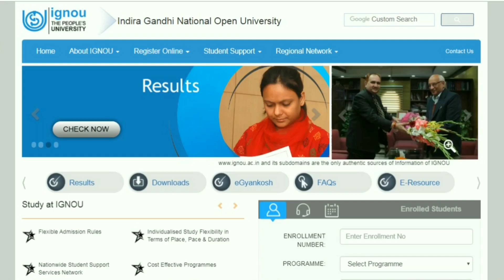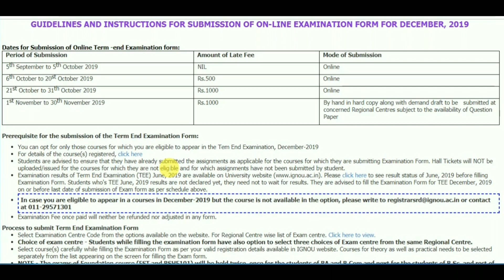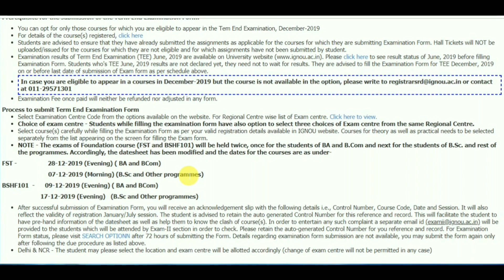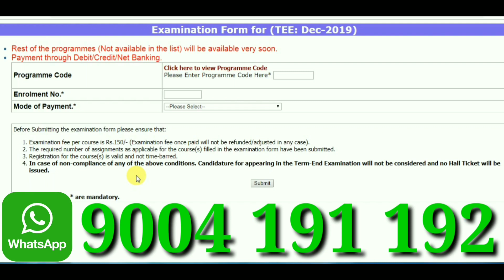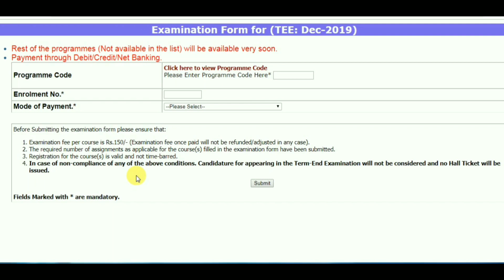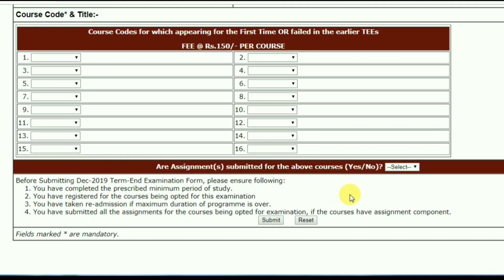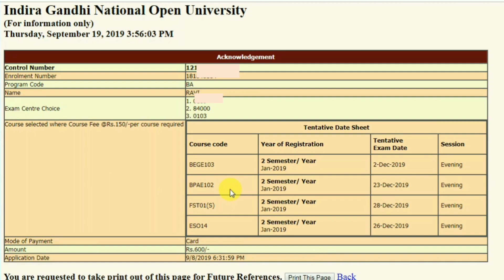BIG CHANGES in IGNOU EXAM FORM DECEMBER 2019 || STRICT TERMS CONDITIONS By TIPS GURU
FOR SOLVED ASSIGNMENTS PDF PLEASE CONTACT ONLY ON WHATSAPP
50 ₹ starting per assignment 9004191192

BAG BCOMG BSCG Assignment Paper video for information...

Direct Link for Tentative DateSheet Dec 19 exams.

How to apply for Dec 2019 Exams...

Passing Marks in IGNOU...

How to apply online for Revaluation and photocopy of answer sheet...

Why Grade Card showing Not Completed...

Direct Link to check Results.

Direct link for How to make ignou assignment.

Direct Link to check Assignment status..

Assignment ki full information.

Tips guru
Ignou
Ignou assignment last date
Ignou result

ignou june result 2019
ignou result June 2019
ignou result

ignou bag
ignou result jun 2019
assignment design
ignou june exam result 2019

Revaluation result
Term end exam result
Revaluation result
Latest update
Ignou
ignou assignment 2019
Ignou assignment solution 2019
ignou result
ignou result 2019
ignou
ignou jun exam result 2019
ignou results June 2019
ignou result 2019
ignou results
ignou June 2019 result
ignou result 2019 june

TIPSGURU